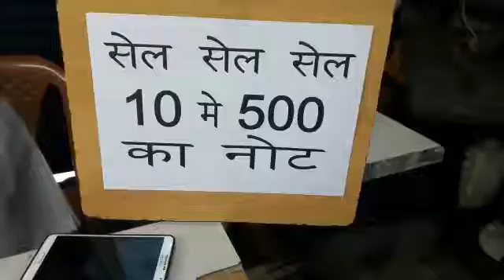Turkey Bharat Safai Abhiyan